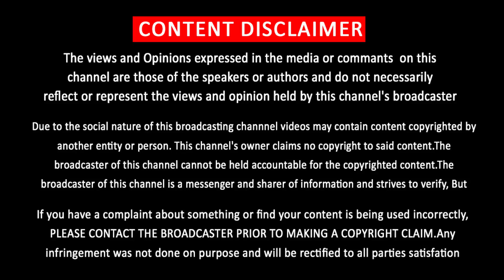10 இயக்குனர்கள் இணையும் படம் – Vijay Gets Mass Response – 10 Tamil Directors Join One Movie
10 இயக்குனர்கள் இணையும் படம் – Vijay Gets Mass Response – 10 Tamil Directors Join One Movie

10 இயக்குனர்கள் இணையும் ஒரே படம்  ……. அடேங்கப்பா! விஜய்க்கு எகிறிய மவுசு